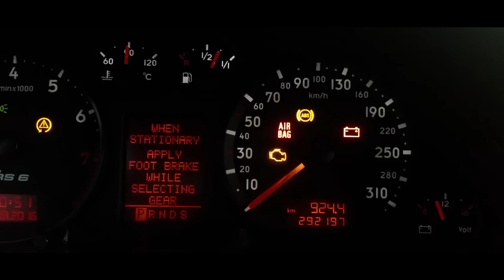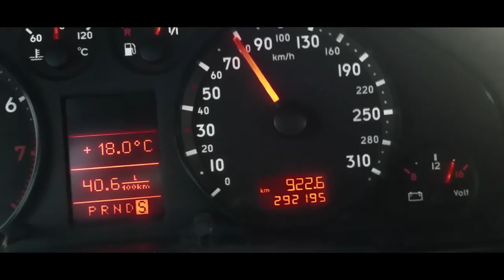Drone footage of Audi RS6 HD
Mixed drone and camera video of Audi RS6